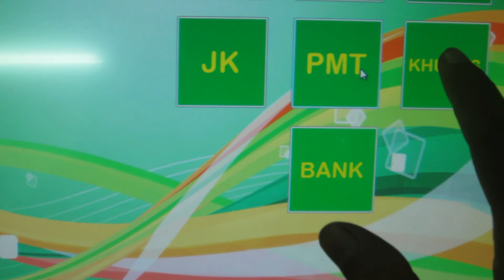Sistem Antrian Jamsostek | Call:8309744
Paket Sistem Antrian Elektronic dengan harga Terbaik di jakarta
Custom Sistem & Design, Gratis Konsultasi, Bergaransi.

* Software dapat disesuaikan dengan permintaan Client